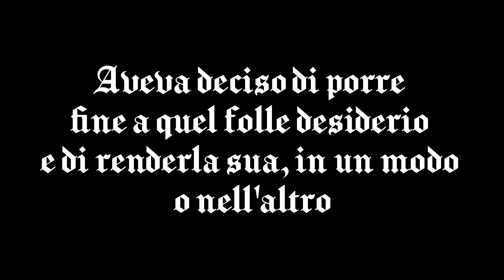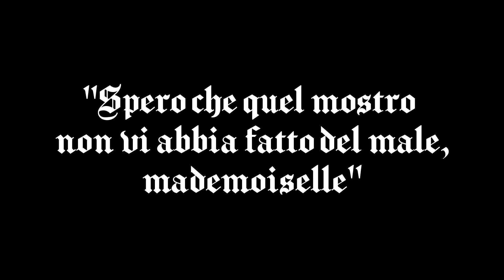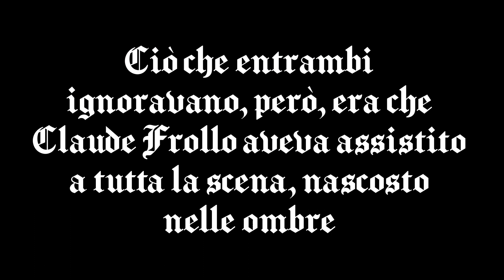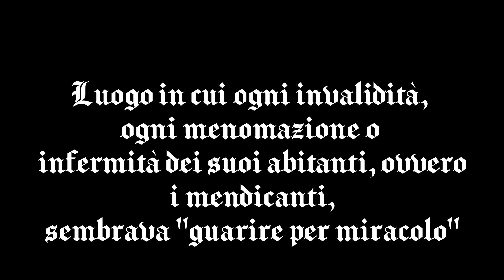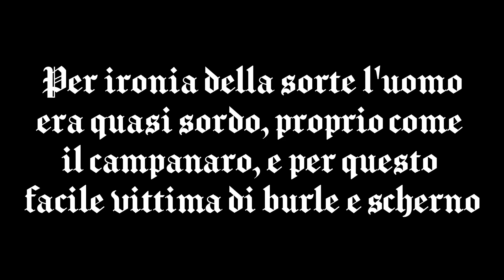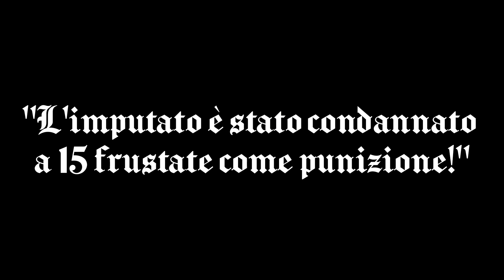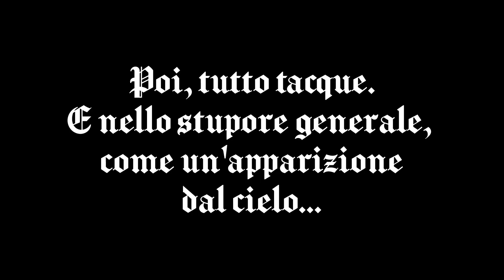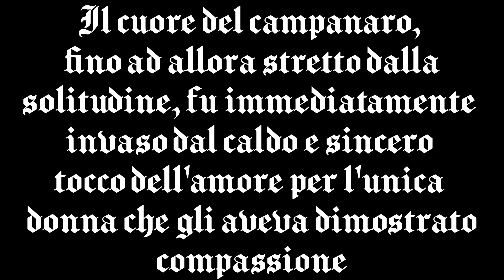Il gobbo di Notre Dame film muto- Capitolo 2